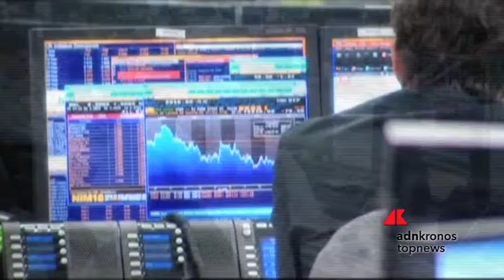Ftse Mib chiude piatto, spread a 150pb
Chiusura in sostanziale parità per il listino milanese (+0,06% a 21.311,51 punti) il giorno dopo le vendite che ieri hanno fatto da corollario al via libera da parte dell’Organizzazione mondiale del commercio ai dazi statunitensi nei confronti delle merci europee. A Milano spicca ancora l’accoppiata Ubi - Banco BPM, in crescita rispettivamente dello 0,47 e del 2,56%. Spread poco mosso sopra 150pb.